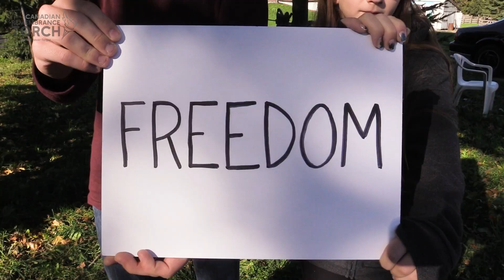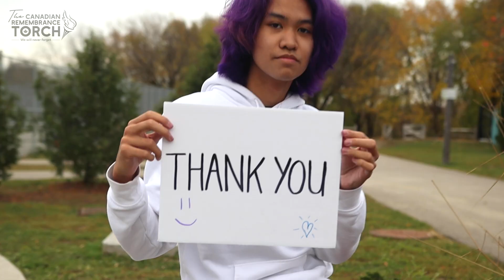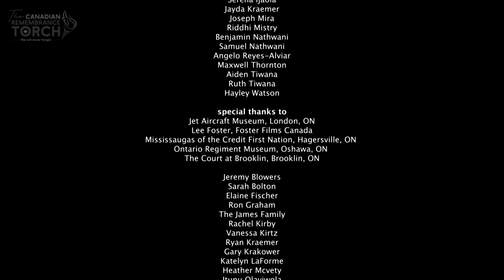'Thankful' - Canadian Remembrance Torch Music Video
Thankful is an inspirational hip hop song and music video featuring Canadian Second World veterans—100 years plus—singing and dancing. Thankful celebrates the gift of peace and freedom through the power of music. Created for The Canadian Remembrance Torch by a team of Canadian film studies graduates and performing artists, Thankful’s original lyrics are in English, French, and Anishinaabemowin.